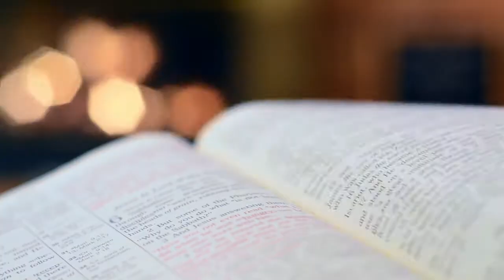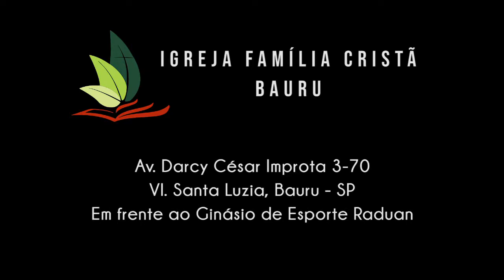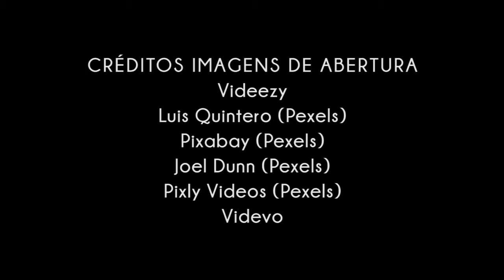Grurpo dança Kadosh